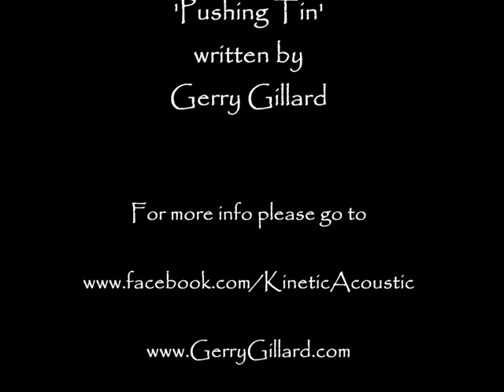Pushing Tin by Gerry Gillard featuring John MacQuarrie on drums.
Gerry & John performing 'Pushing Tin' @ The Bridge on Wool, Wadebridge, Cornwall 2.8.14

Recorded live @ the first gig,
Pushing Tin written by Gerry Gillard